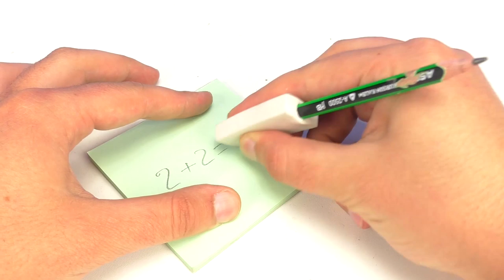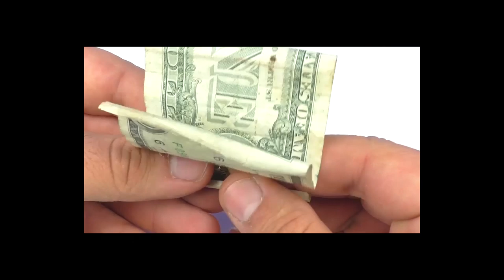12 Interesting Ideas - Experiment!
12 Interesting Ideas  -  Experiment!